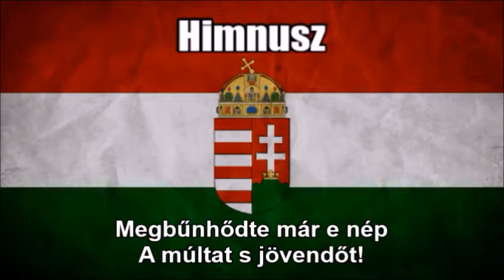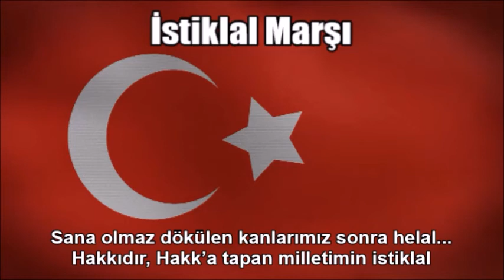National Anthems of Hungary and Turkey (Nightcore Medley)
This is a Nightcore medley mix of the national anthems of Hungary ["Himnusz (Hymn)"] and Turkey ["İstiklal Marşı (Independence March)"] that I combined from the previous uploads of individual videos. Before making those two videos I edited all of the audio tracks on Audacity by speeding them up. As a disclaimer I am still showing respect of each of the two anthems while I wrote down the original Hungarian and Turkish texts at the bottom so you can sing along with it. I just think this medley remix I made sounds great and liked the way it turned out.

TAGS INCLUDED: National Anthem, Hungary, Turkey, Nightcore, Lyrics (Website Category), Medley